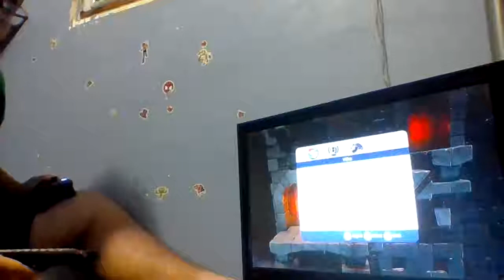Crash Bandicoot part 1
On a personal level I LOVE this game but if i had the professional equipment for video gaming videos when I first played through. you would have seen RAGE also the ending to this is coming out VERY soon and if you want to see more Crash comment below and don't forget to like and subscribe thanks guys